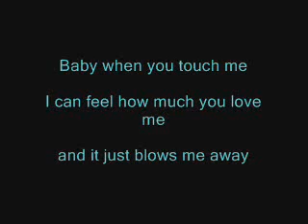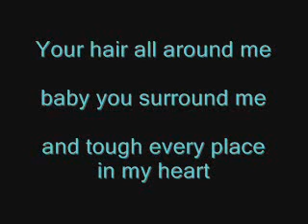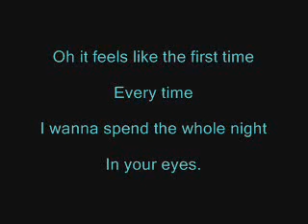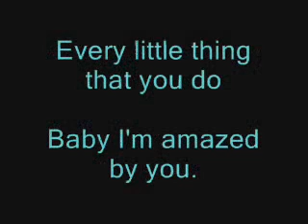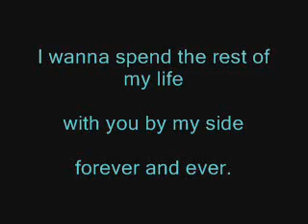Amazed (instrumental) by lonestar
Amazed karaoke.